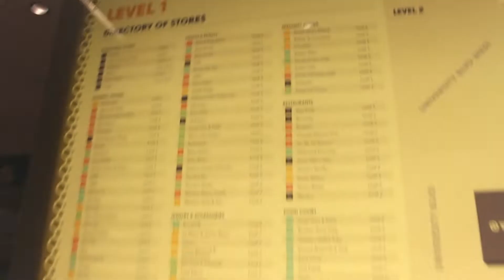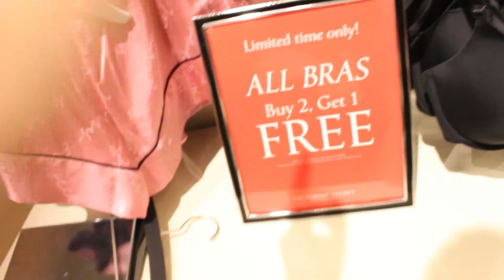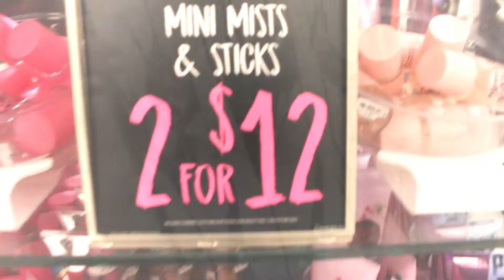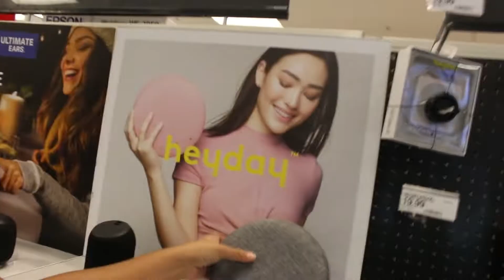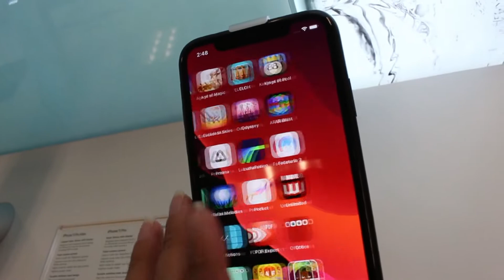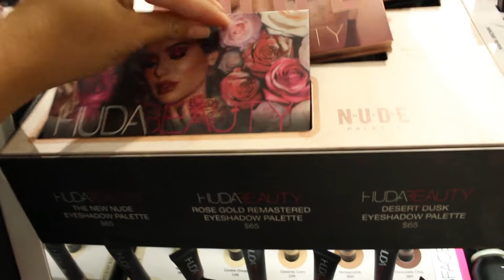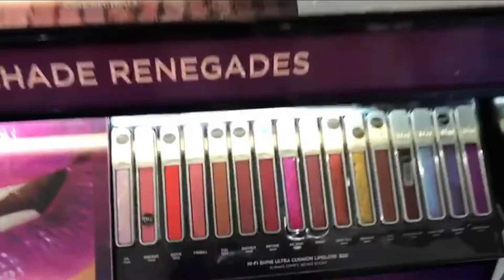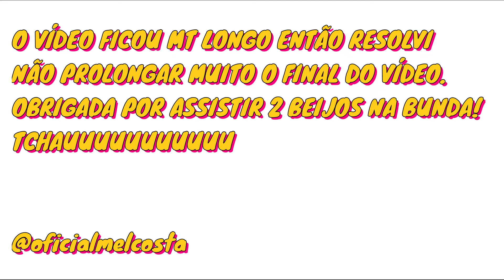TOUR PELA VICTORIA’S SECRETS, TARGET & SEPHORA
m e      s i g a      n a s     r e d e s     s o c i a i s

Beijo na bunda 🦙